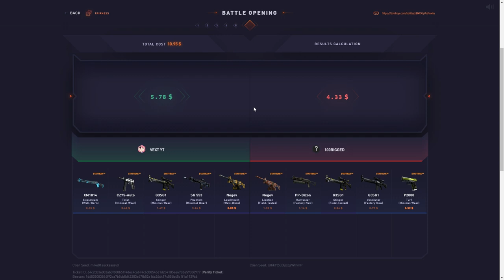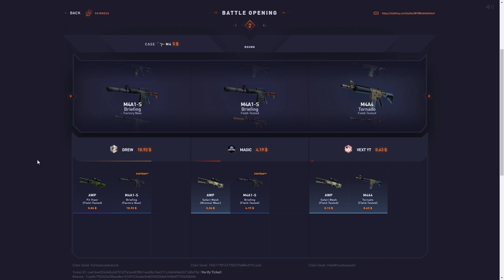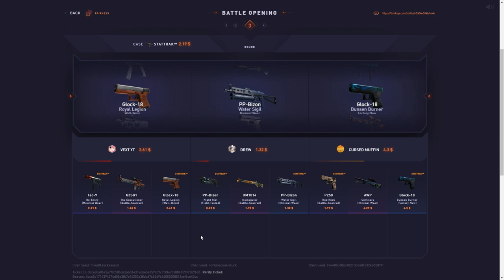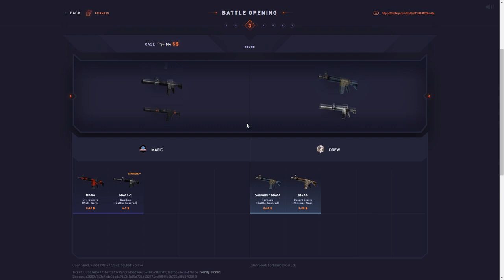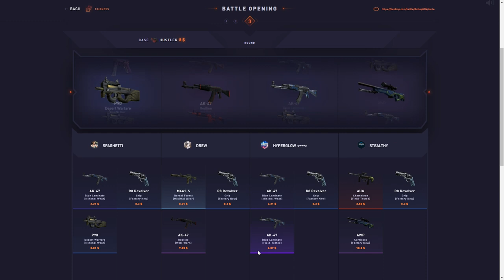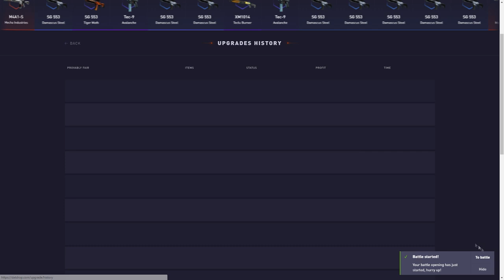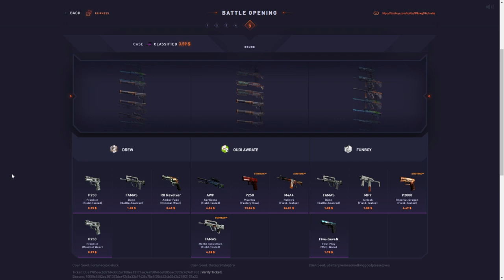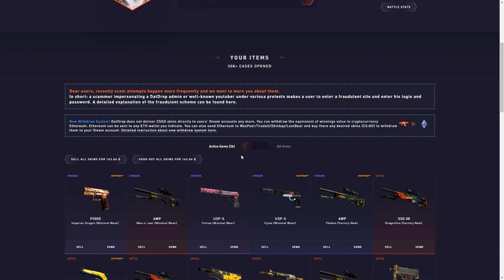HE WAS SO MAD I WON THIS BATTLE!